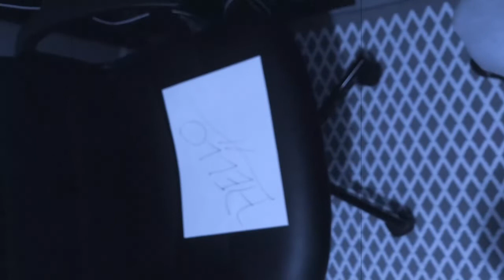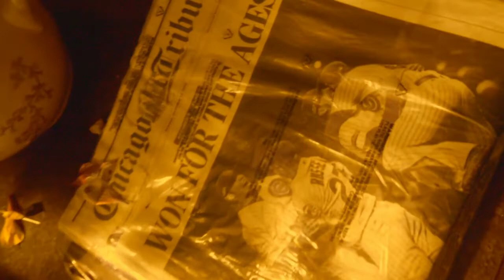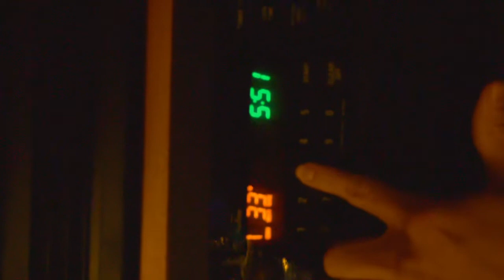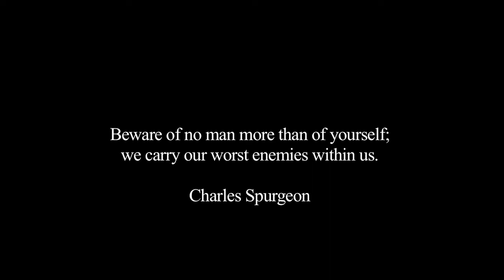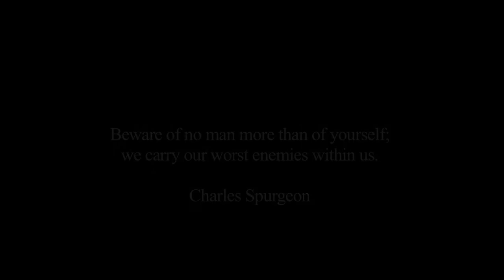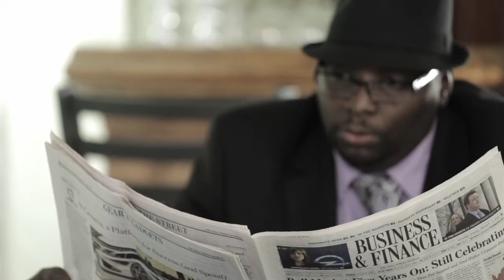Memories of a Goodfella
Musical journey of years past

1:20 New Morning
30:07 Reintegration
43:50 11:11 Side A
55:44 11:11 Side B

Namaste Friends